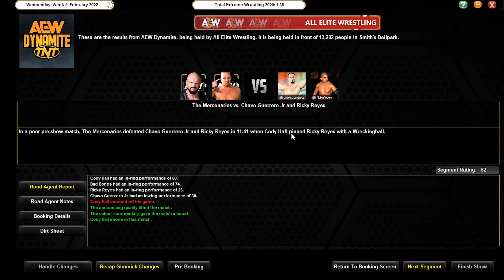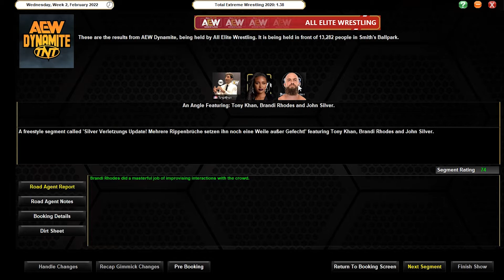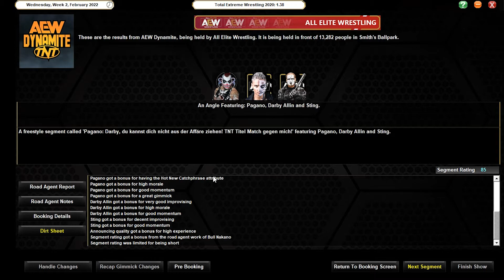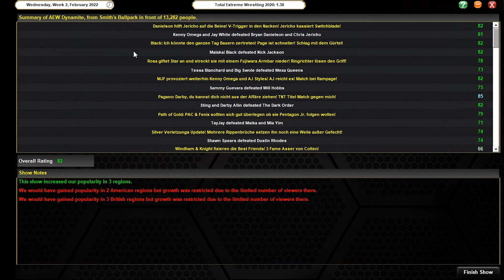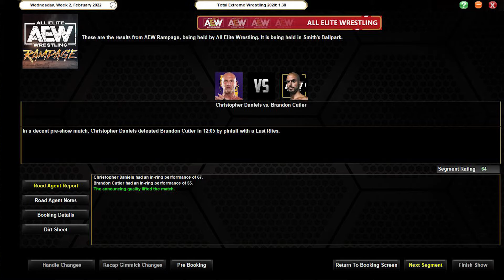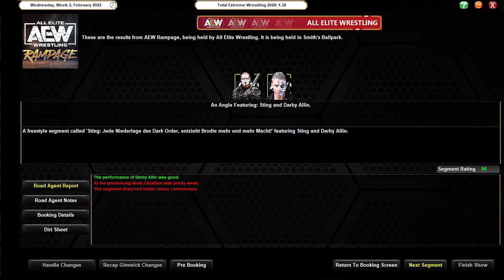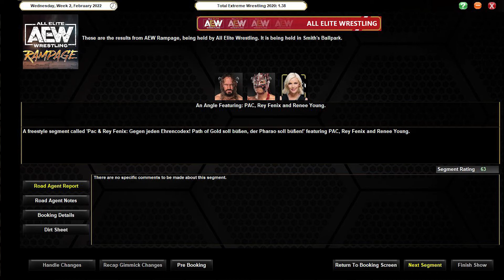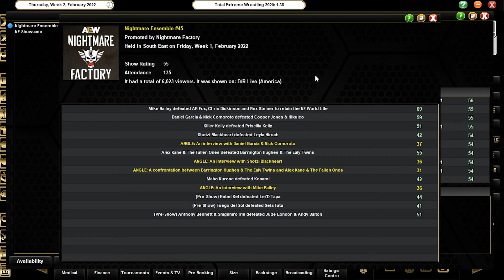TEW 2020 - #115: Darby muss Konsequenzen tragen / MJF & AJ Styles / Neuer Rekord / Ehrencodex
Wir starten ein zweites Szenario, wo wir ALL Elite Wrestling übernehmen und dabei in die Rolle von Cody schlüpfen.